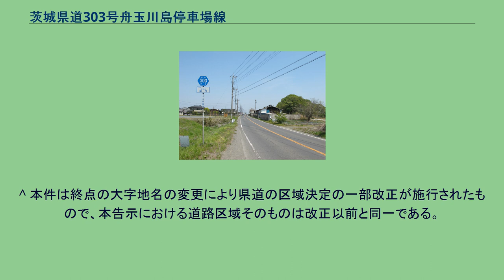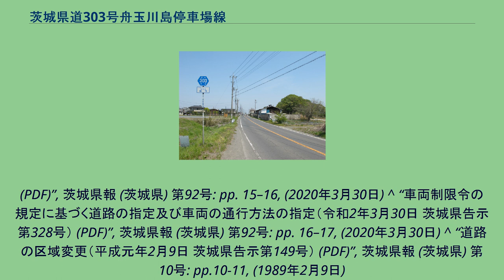茨城県道303号舟玉川島停車場線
茨城県道303号舟玉川島停車場線 筑西市船玉（2014年4月） 茨城県道303号舟玉川島停車場線（いばらきけんどう303ごう ふなだまかわしまていしゃじょうせん）は、茨城県筑西市内を通る県道で、東日本旅客鉄道（JR東日本）水戸線川島駅と接続するための道路である。
起点は筑西市船玉であるが、現在正式な路線名称では「舟玉」が用いられている。
路線認定当時や路線認定の改正においては、「船玉川島停車場線」の名称が用いられていた。
1959年（昭和34年）10月14日、新たな県道として真壁郡関城町大字船玉を起点とし、下館市大字川島の川島停車場を終点とする区間を本路線とする県道船玉川島停車場線として茨城県が県道路線認定した。
1985年（昭和60年）に路線認定の一部改正があり、地名の変更に伴って終点を「下館市大字伊佐山　川島停車場」に改められた。
1995年（平成7年）に整理番号303となり現在に至る。
筑西市女方 - 同市布川の国道50号交点までの区間をバイパスを整備中で、バイパスが開通すれば、茨城県道304号小川川島停車場線バイパスと延長接続される予定である（2014年現在）。
^ 本件は終点の大字地名の変更により路線認定の一部改正が施行されたもので、本告示における路線認定の改正前の終点は、「下館市大字川島 川島停車場」である。
^ 本件は終点の大字地名の変更により県道の区域決定の一部改正が施行されたもので、本告示における道路区域そのものは改正以前と同一である。
^ a b 県道路線認定（昭和三十四年十月十四日 茨城県告示第九百一号） (PDF) ,茨城県報 号外（1959年（昭和34年）10月14日）より ^ a b c “県道の路線認定の一部改正（昭和60年2月18日 茨城県告示第240号） (PDF)”, 茨城県報 (茨城県) 第7322号: p. 4, (1985年2月18日) ^ a b 道路の区域決定（昭和三十四年十月十四日 茨城県告示第九百三号） (PDF) ,茨城県報 号外（1959年（昭和34年）10月14日）より ^ a b c d e 『茨城県道路現況調書』平成26年4月1日現在
^ 茨城県報　第七百七十九号　大正九年四月一日 - 茨城県告示第百四十七号より ^ “県道の区域決定の一部改正（昭和60年2月18日 茨城県告示第242号） (PDF)”, 茨城県報 (茨城県) 第7322号: pp. 4–5, (1985年2月18日) ^ “県道の路線名および整理番号の変更（平成7年3月30日 茨城県告示第436号） (PDF)”, 茨城県報 (茨城県) 第637号: pp. 8–12, (1995年3月30日) ^ a b c “道路の区域の変更（平成15年9月16日 茨城県告示第1451号） (PDF)”,
茨城県報 (茨城県) 第1501号: pp. 9–10, (2003年9月16日) ^ “正誤（平成15年9月16日付け茨城県報第1501号中） (PDF)”, 茨城県報 (茨城県) 第1504号: p.17, (2003年9月25日) ^ “道路の供用の開始（平成30年3月26日 茨城県告示第372号） (PDF)”, 茨城県報 第2982号: p. 11, (2018年3月26日) ^ “車両制限令の規定に基づく道路の指定（令和2年3月30日 茨城県告示第327号）
(PDF)”, 茨城県報 (茨城県) 第92号: pp. 15–16, (2020年3月30日) ^ “車両制限令の規定に基づく道路の指定及び車両の通行方法の指定（令和2年3月30日 茨城県告示第328号） (PDF)”, 茨城県報 (茨城県) 第92号: pp. 16–17, (2020年3月30日) ^ “道路の区域変更（平成元年2月9日 茨城県告示第149号） (PDF)”, 茨城県報 (茨城県) 第10号: pp.10-11, (1989年2月9日)